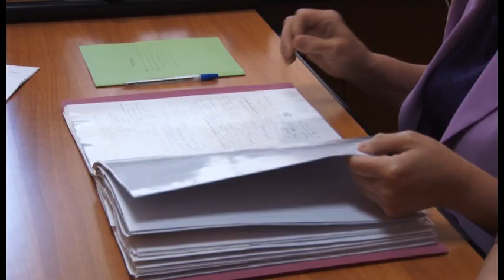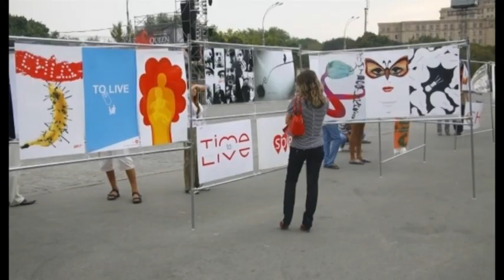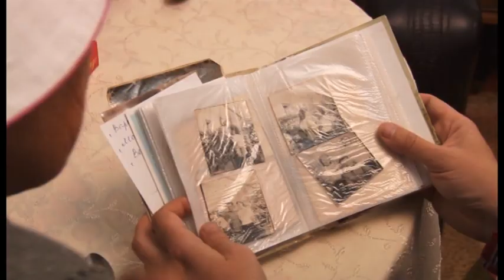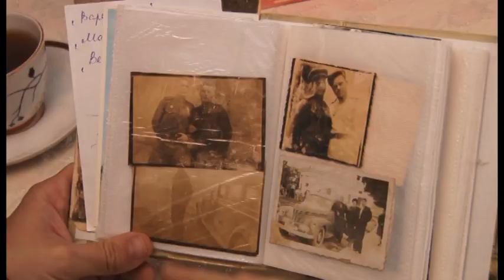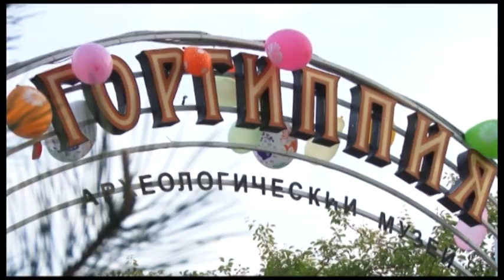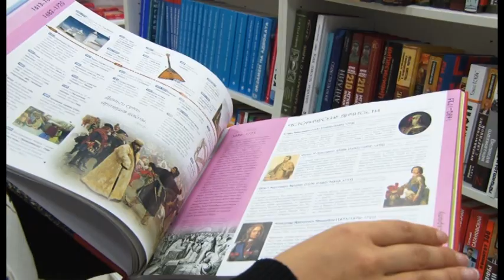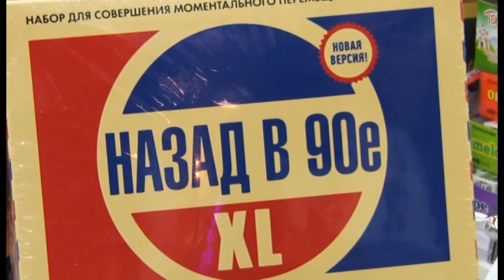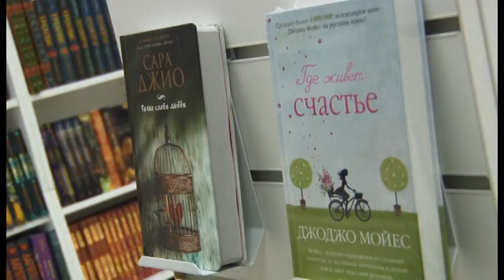Новости "Анапа Регион" от 16 мая 2017 года